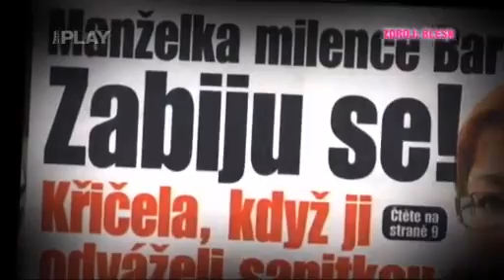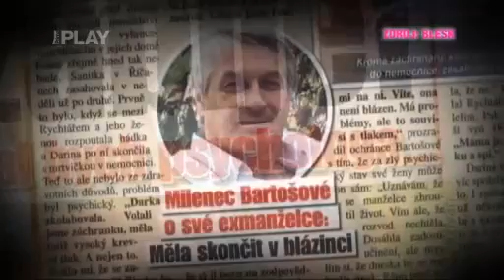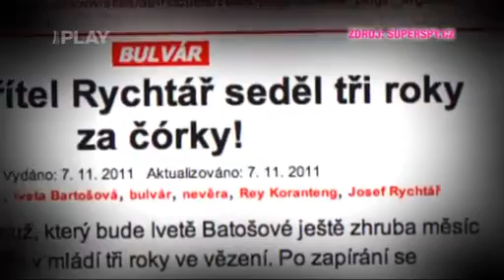Josef Rychtář o sebevraždě Dariny